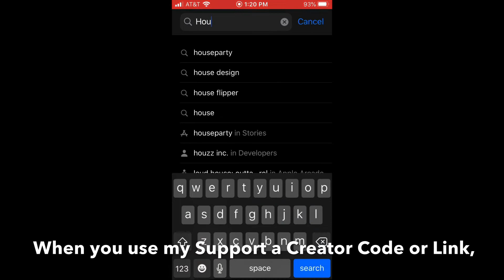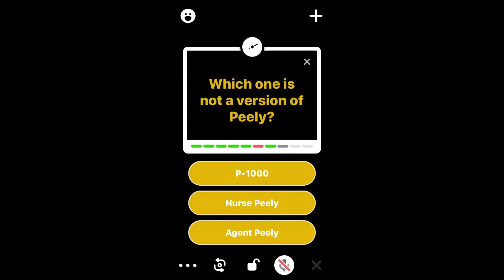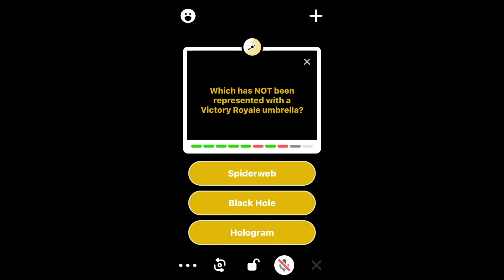How to Get New Fryangles Wrap, Houseparty X Fortnite.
Hey Guys Gamers Union Back here with another Video, and todays Video is going to be on, How to Get New Fryangles Wrap, Houseparty X Fortnite.Let’s get 10 👍 Likes for this Video, Don’t forget to leave a 👍 Like on the Video, Comment down below, what kind of Videos I should do next, Subscribe if you are new to the Channel, Turn on the 🔔 Bell for Daily Gaming Videos, Share it with all your Friends, and until next time ✌️

EpicPartner Use my Support a Creator Code GAMERS-UNION In the Item Shop, please and Thank You. When you use my Support a Creator Code or Link, In the Epic Games Store. I receive Money from those Purchases.